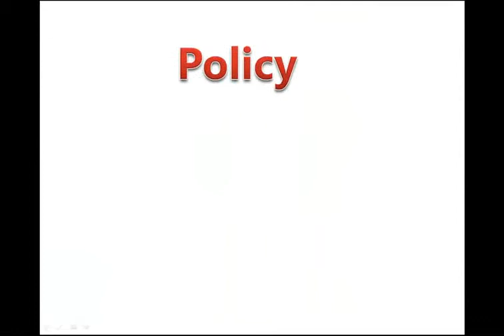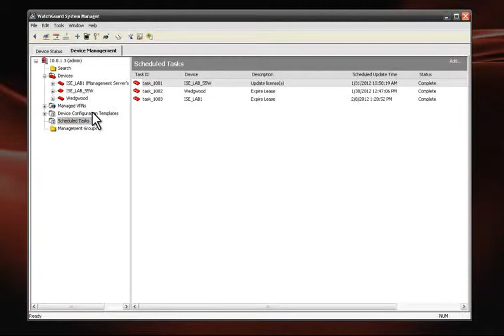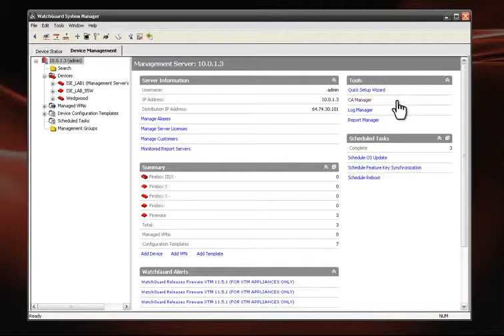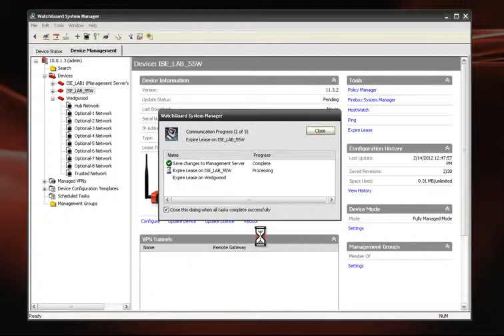Simplify Security with WatchGuard Management Server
Soluciones Data Center, Campus, Librery, Hasta 10,000 Usuarios. Servicios Administrados, Venta y Renta.

DEMO GRATUITO EN TODA LA REPUBLICA

Asistech, S.A. de C.V.
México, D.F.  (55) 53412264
Expert Partner WatchGuard.
WatchGuard Certified Trainner.
MSSP.